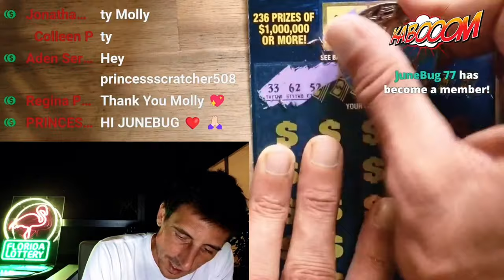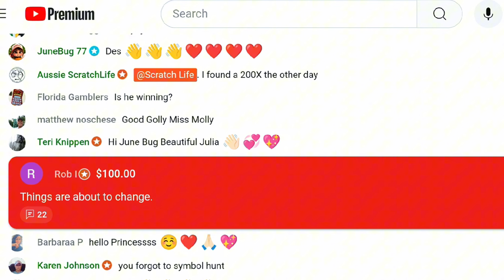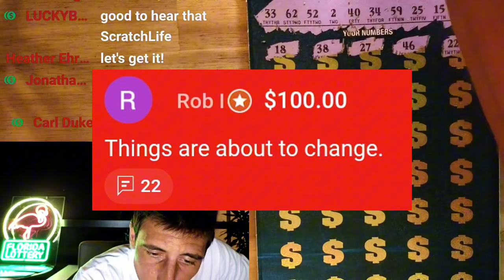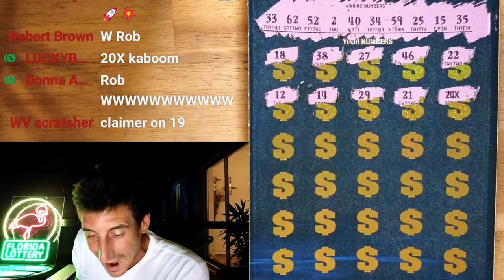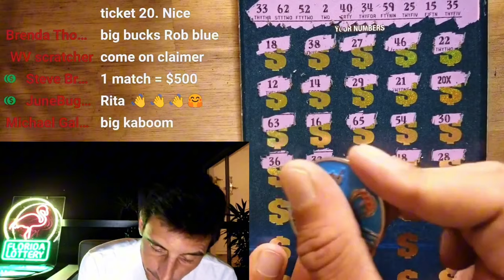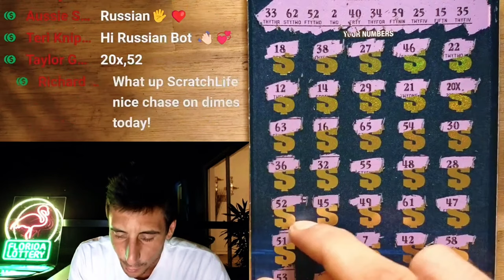⚠️Stunning HUGE WIN Right After This⚠️ Scratch Life🚀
Epic call From Rob followed by an Epic Win!!!